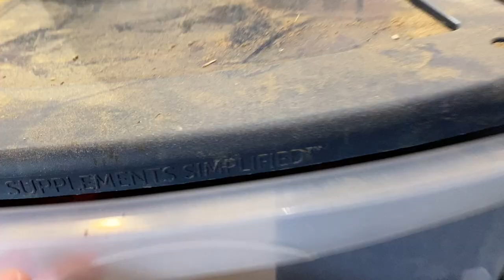I GOT A NEW HORSE?! CATCHER'S RETIRED?! BARN VLOG!!!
Dang a LOT has happened since the last barn vlog I did of Catcher and I moving to the jumping barn! Catcher is now semi-retired as he's 19 and does have arthritis so we've moved him to a new barn that has AMAZING turn out and trail rides for us to do together! To be able to continue on my jumping journey my parents helped me purchase a NEW BEAN named Blue and OMG HE'S SO MUCH FUN!!!
I really need to get some more barn vlogs filmed for y'all but they can be kinda hard to do some days just depending on how busy it is at the barn OOP! BUT I CANNOT WAIT TO SEE WHERE MY JOURNEY ON BLUE GOES AND I CAN'T WAIT TO START TAKING CATCHER ON FUN TRAIL RIDES!!!
Now I just need either a Breyer custom or Peter Stone BEAN of Blue to go with my Catcher BEANS!
Have a YouTube video that you'd like to see me do? Comment it down below! I'm always looking for FRESH HAWT NEW video ideas to keep things on my channel HECKIN SPICEY!
FIND ME ON THE INTERWEBS -